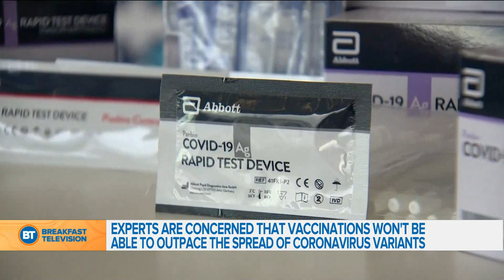Our Chat With Dr. Theresa Tam About COVID-19 and the Variants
Mel is joined by Canada’s Chief Public Health Officer, Dr. Theresa Tam to talk about the possibility of a third wave due to the variants spreading across Canada, the concern of the vaccine being able to outpace the spread of the COVID-19 variants, the release of new COVID-19 numbers tomorrow, and more.